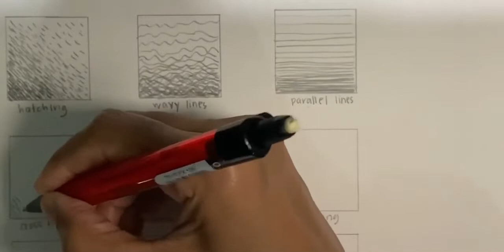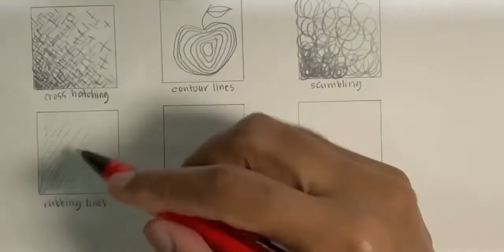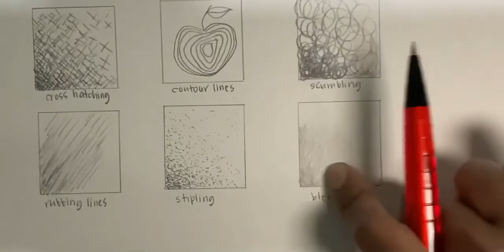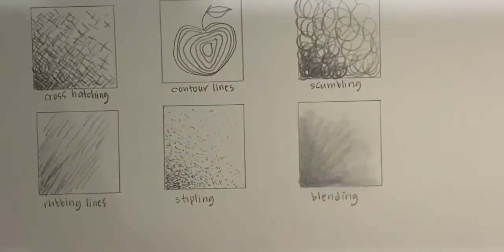Grade 9 Drawing Techniques Exploring Lines